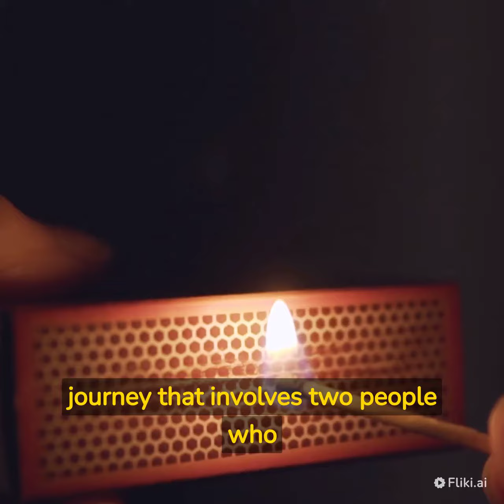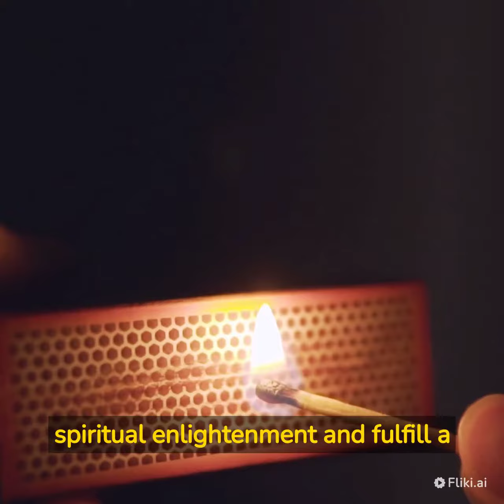What is twinflame journey (Twinflame journey kya hai)